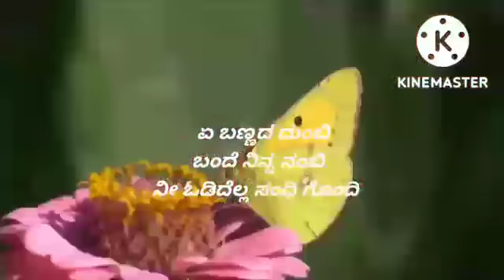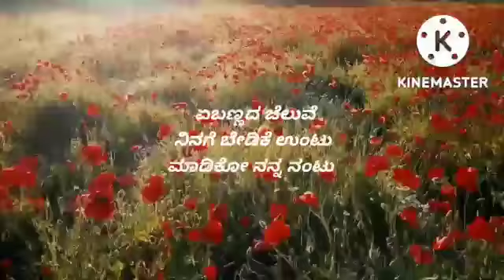DUMBI SONG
Video from YANKAPPA BARADUR